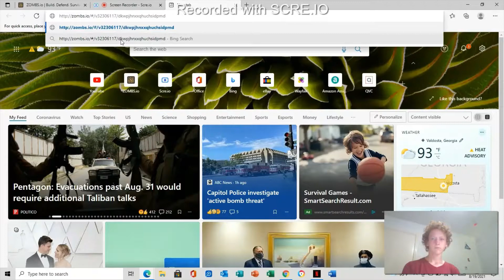Corner Base in Zombs.io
This base went to wave 204 with me afk. Care to try it out?